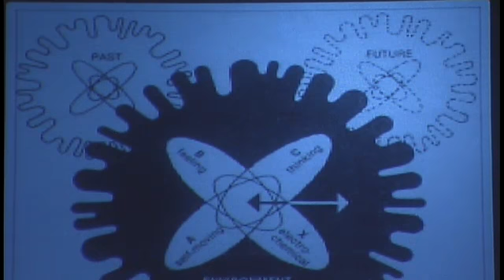November 10, 2013 - 11:11 celebration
eleven:eleven celebration worship at 11:11 am in Wesley Hall at First United Methodist Church in Fort Worth, Texas.

The eleven:eleven celebration nontraditional worship service is streamed live every Sunday, starting at 11:05 am Central - viewable on the Church's website.